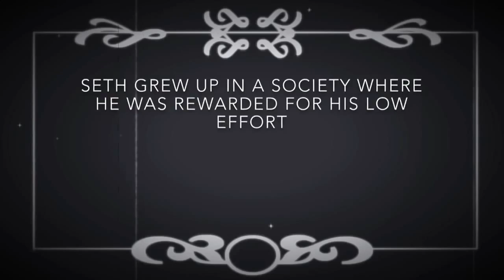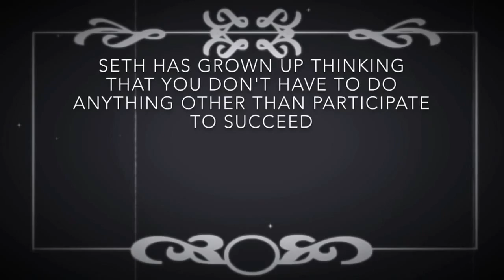With Little Effort: The Story Of a Man Who Doesn't Have To Try To Get A Participation Trophy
Social commentary on the "need" for everyone to be made to feel special by receiving participation trophies.